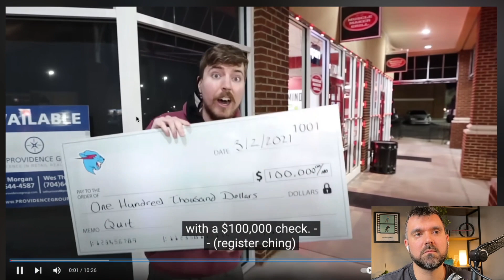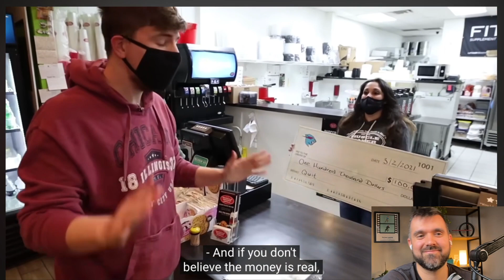VOCÊ PEDIRIA DEMISSÃO POR $100.000? | Aprenda inglês no Youtube #21